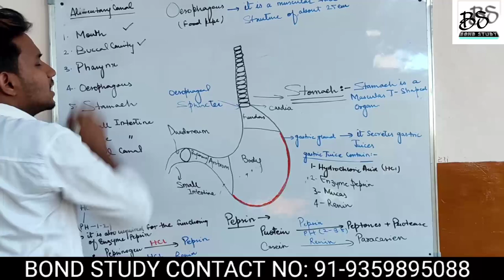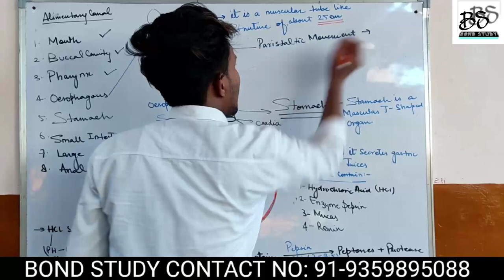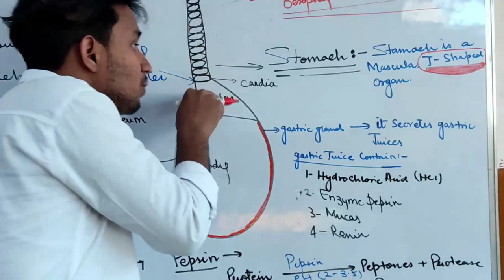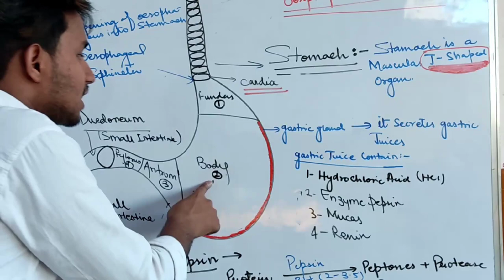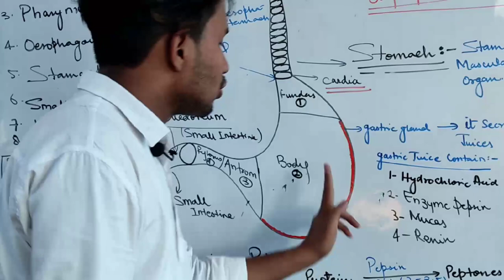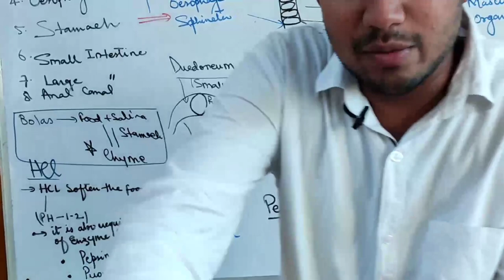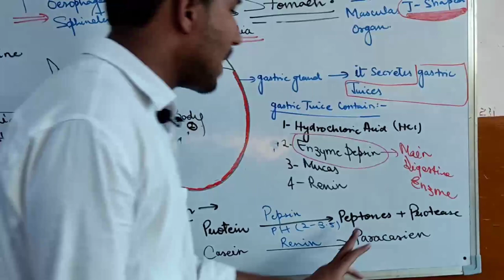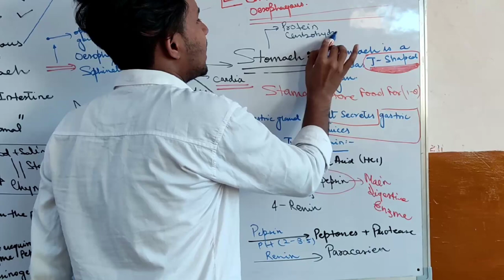Human digestion class 10||TOPIC:OESOPHAGOUS&STAMACH|| LIFE PROCESS CLASS 10||BIOLOGY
Stomach Definition
The stomach is a muscular organ that is found in our upper abdomen. If we were to locate it on our bodies, it can be found on our left side just below the ribs. In simple terms, the stomach is a kind of digestive sac. It is a continuation of the esophagus and receives our churned food from it. Therefore, the stomach serves as a kind of connection between the esophagus and the small intestine, and is a definite pit stop along our alimentary canal. Muscular sphincters, which are similar to valves, allow some separation between these organs.

The stomach’s functions benefit from several morphological attributes. The stomach is able to secrete enzymes and acid from its cells, which enables it to perform its digestive functions. With its muscular lining, the stomach is able to engage in peristalsis (in other words, to form the ripples that propel the digested food forward) and in the general “churning” of food. Likewise, the abundant muscular tissue of the stomach has ridges in its linings called rugae. These increase the surface area of the stomach and facilitate its functions, which we will describe in more detail below.

Stomach diagram
The image illustrates the esophagus, stomach, and intestinal regions of the human body

Functions of the Stomach
As mentioned before, the stomach is first and foremost a principal site of digestion. In fact, it is the first site of actual protein digestion. While sugars can begin to be lightly digested by salivary enzymes in the mouth, protein degradation will not occur until the food bolus reaches the stomach. This breakdown is carried out by the stomach’s pepsin enzyme. The stomach’s roles can essentially be distilled down to three functions.

Much like an elastic bag, the stomach will provide a place for varied amounts of swallowed food to rest and digest in. Hence, the stomach is a storage site. The stomach will also introduce our swallowed food to essential acids. The cells in the stomach’s lining will excrete a strong acidic mixture of hydrochloric acid, sodium chloride, and potassium chloride. This gastric acid, or colloquially known as gastric “juice,” will work to break down the bonds within the food particles at the molecular level. Pepsin enzyme will have the unique role of breaking the strong peptide bonds that hold the proteins in our food together, further preparing the food for the nutrient absorption that takes place in the small (mainly) and large intestines. This brings us to the third task the stomach has, which is to send off the churned watery mixture to the small intestine for further digestion and absorption. It takes about three hours for this to occur once the food is a liquid mix.

The stomach’s main roles:

Food storage
Acidic breakdown of swallowed food
Sends mixture on to the next phase in the small intestine
Structure of the Stomach
Stomach
The archaic illustration depicts the different regions of the stomach

Although we have briefly discussed the location and physical traits of the stomach, it is important to detail the structure of the stomach, as well. The stomach begins at the lower esophageal sphincter that discerns the cut-off point of the esophagus. The stomach itself is very muscular. When the muscularis externa layers are dissected, one can visualize three distinct layers coined the longitudinal, circular, and oblique layers. The first region of the stomach is called the cardia. It is the layer closest to the esophagus and it contains cardiac glands that secrete mucus. Mucus protects the delicate epithelial lining of many tissues in the human body. This region is followed by the fundus, which is the superior arch of the stomach. Importantly, the fundus has the special function of containing gastric glands that release a cocktail of gastric juices. This region is followed by the body of the stomach, which is coated with rugae and is the largest region. Rugae, in turn, help facilitate digestion by increasing the site’s surface  the small intestine and is pinched off by the pyloric sphincter.

Four regions of the stomach:
Cardiac
Fundus
Body
Pylorus
STOMACH CLASS 10TH(BIOLOGY)